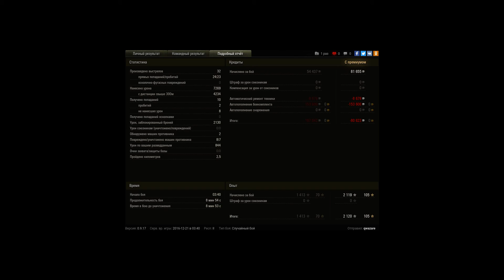Strv 103B, Заполярье, Стандартный бой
Игрок: qwazare [LSTR]